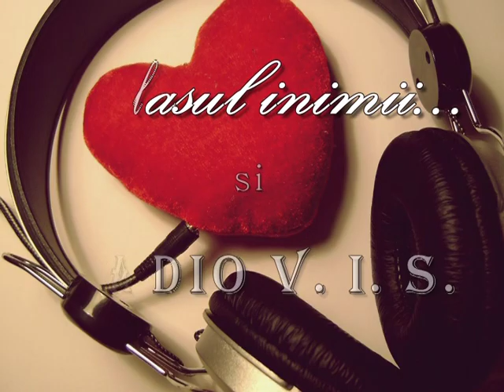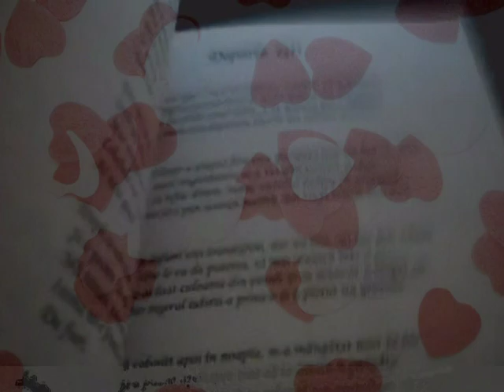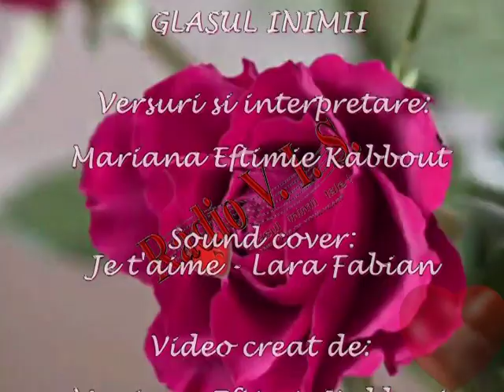RADIO V I S - Glasul inimii tale - Versuri si interpretare Mariana Eftimie Kabbout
NOT COMMERCIAL USE!

RADIO V  I  S - Glasul inimii tale - Versuri si interpretare Mariana Eftimie Kabbout - Sound cover: Lara Fabian - Je t'aime

Doriți să petreceți clipe de relaxare, ascultând muzica tuturor timpurilor și să cunoașteți oameni cu suflete sensibile, pregatiți să vă ofere emisiuni de calitate pe teme diverse la care puteți contribui cu propriile dvs. opinii? Creați sau aveți prieteni creatori care merită promovați ? Radio V. I. S. vă așteaptă! Veniți alături de noi!

Want to spend some relaxing moments listening to all time hits music and mindwhile to know people with sensitive souls ready to provide quality programs, different themes, in which you can contribute with you own opinions? Create or have friends who believe that artists deserve to be promoted?   Radio V. I. S is  waiting  for  you ! Come and join us !